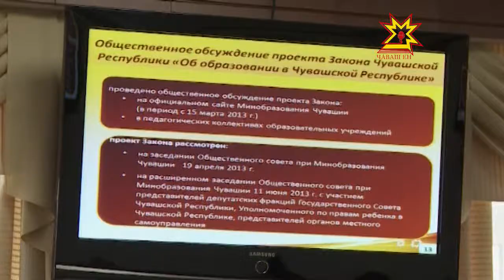Министрсен кабинечĕн канашлăве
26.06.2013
Çак лару хыççăнах министерство пуçлăхĕсемпе ведомство ертÿçисем министрсен кабинечĕн канашлăвне ирттерчĕç. Республика кунне уявланă май планеркăна тунти кунран юн куна куçарнипе икĕ канашлу пĕр кунта пулчĕ.